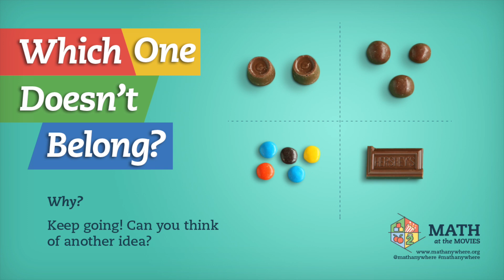Math At The Movies: Which Doesn't Belong?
Which one of the candies doesn't belong with the others? Play along with Math At the Movies with your family! mathanywhere @mathanywere